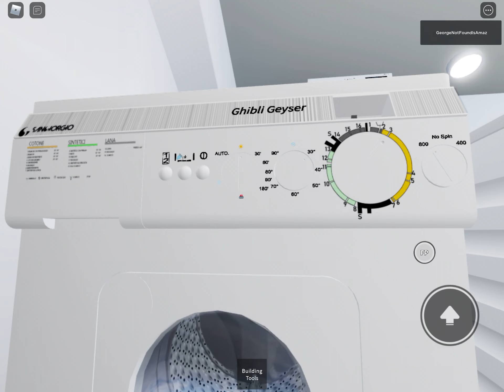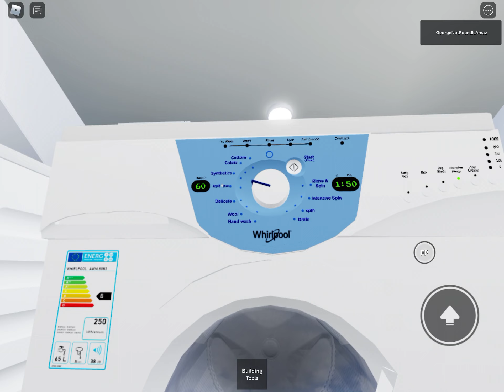Mini Spin Race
Ghilbi Geyser vs Electrolux Timecare vs Whirlpool 6th Sense(American) vs Indesit Wia101